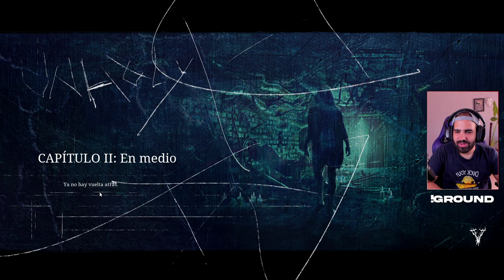SECTAS, OCULTISMO Y UNA AMBIENTACIÓN IMPRESIONANTE • Unholy #1